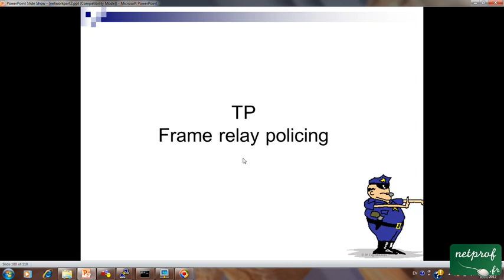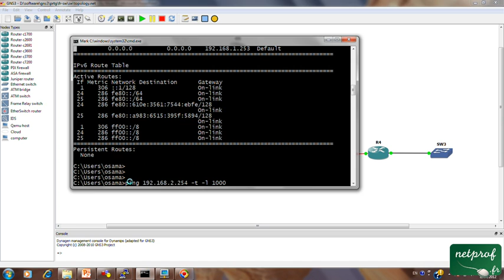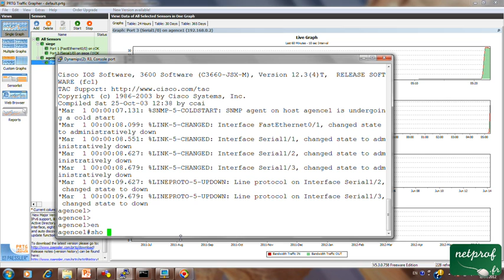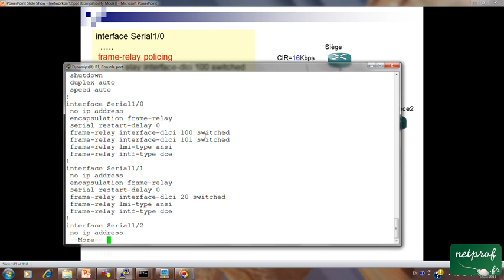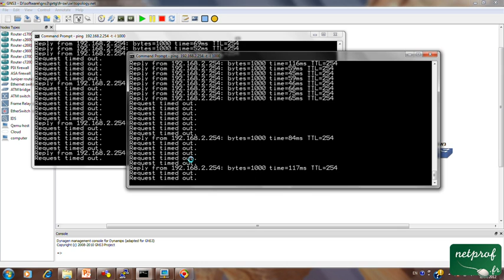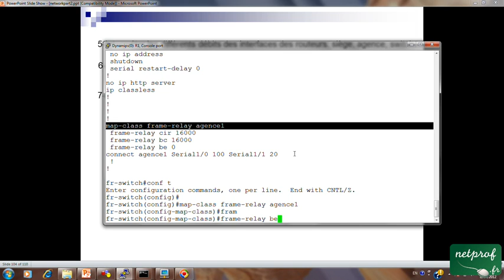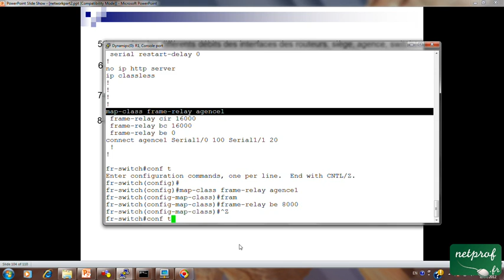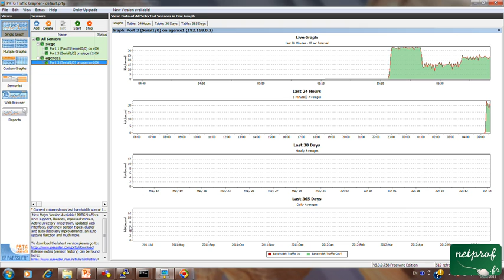34 FR Policing